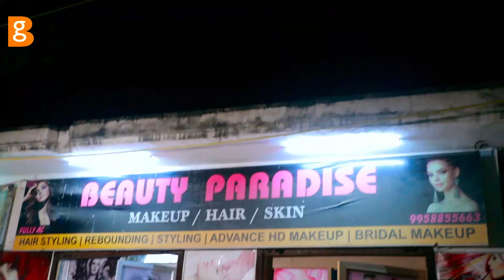Shilpi Raj का टॉप भोजपुरी गाने | शिल्पी राज New Bhojpuri JukeBox | Shilpi Raj Hit Song 2024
► Album :-
► Song :-
► Singer :-
► Lyrics :-
► Video Director :-
► Editor :-
► Producer :-
► Digital Head :- Vicky Yadav
► Label / Company :- Ram Films

राम फिल्म्स के You Tube चैनल में आपका स्वागत है .नए तथा सुपरहिट भोजपुरी/ हिंदी  गानों  का आनंद लेने हेतु हमारा चैनल राम फिल्म्स  ज़रूर Subscribe करें ...और किसी भी तरह के आडियो वीडियो बनवाने व् रिलीज करवाने के लिए संपर्क करे:
 आशीर्वाद - गुरु श्री diwaakar dwivedi Ji